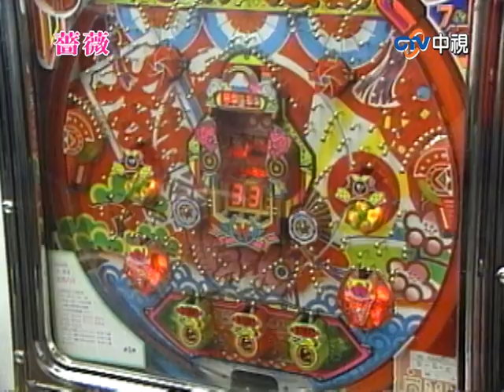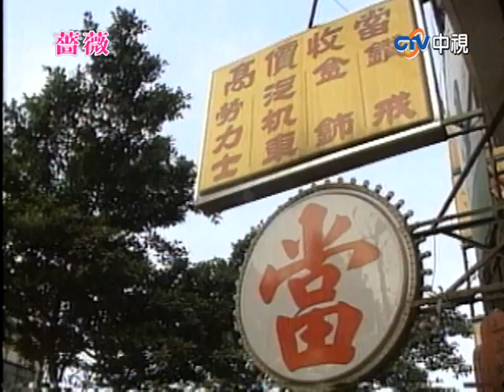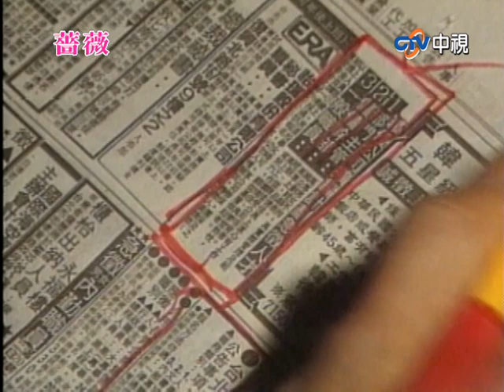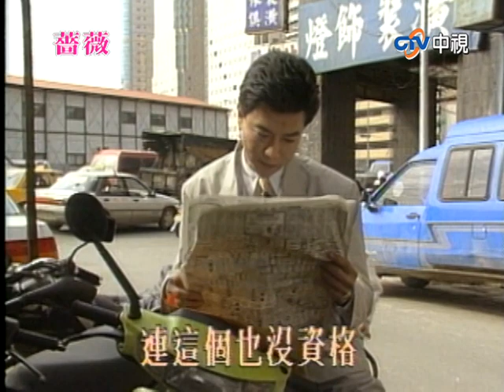光中與大鈞決裂買醉澆愁 黑道設計教訓光中反落陷阱【薔薇 完整版】EP05 涂善妮 應曉薇 張佩華 樊日行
光中與大鈞決裂買醉澆愁　黑道設計教訓光中反落陷阱【薔薇 完整版】EP05 涂善妮 應曉薇 張佩華

02:17 經理遭大鈞施壓開除光中
05:17 光中與大鈞決裂買醉澆愁
14:31 于薇等待光中出現巧遇立邦
18:57 家和誤入歧途賭博輸錢
22:06 光中喝醉被于薔送到小猴家
33:07 于薔生氣家和賭博拿棍怒打
38:03 黑道設計教訓光中反落陷阱